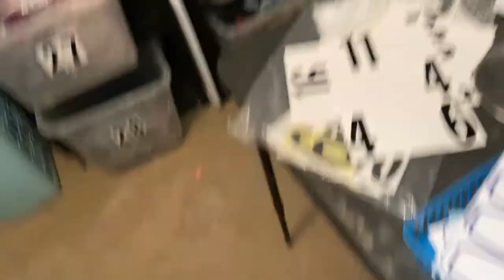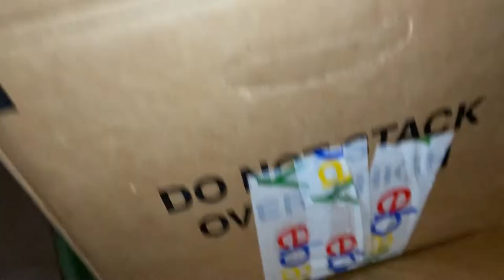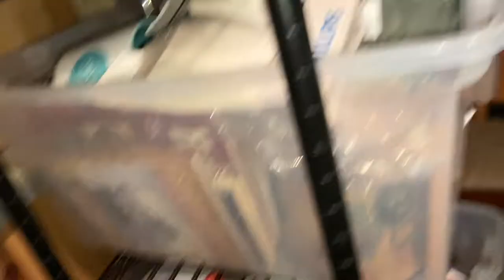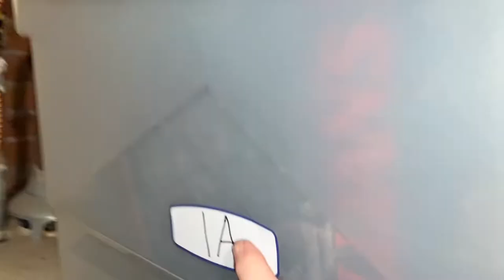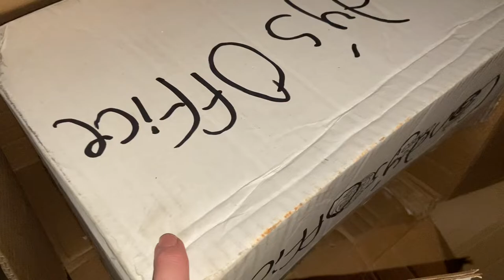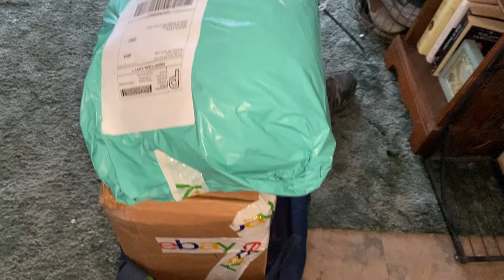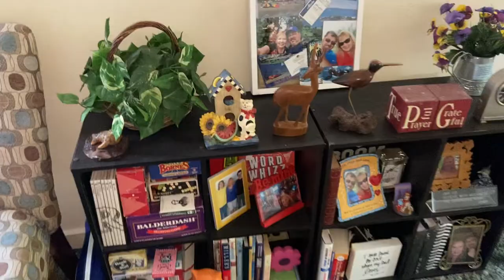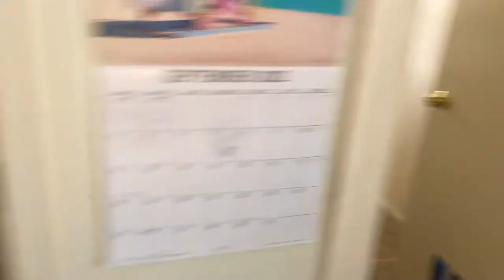I Store My eBay Inventory in a Creepy Basement!!! Take a Tour!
Tour my basement to see how I store my 1300 items of inventory listed on eBay!

Amazon author